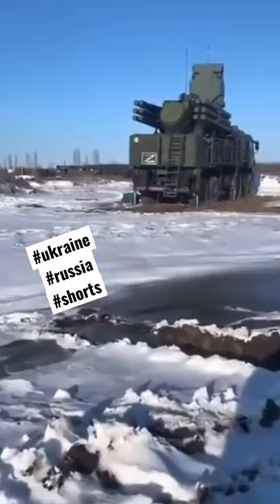‼️😱 Russian Pantsir -S1 Missile System | Russia • Ukraine War 😳